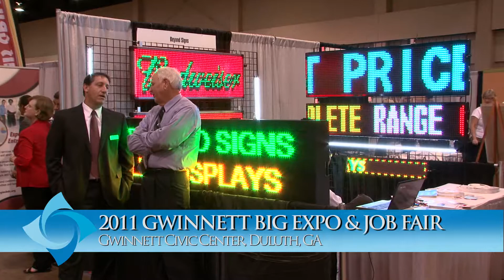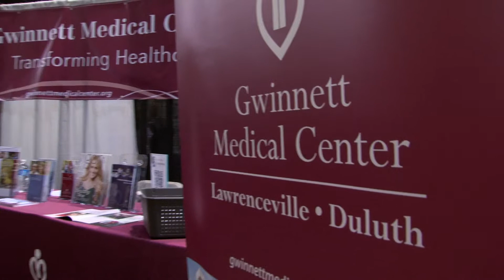2011 Gwinnett Big Expo & Job Fair